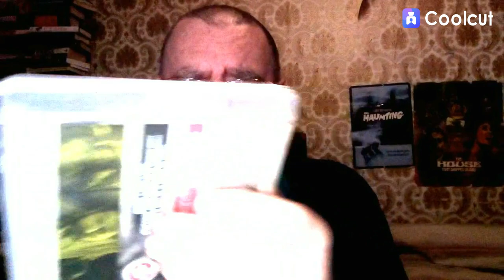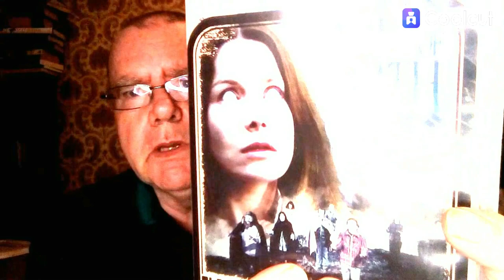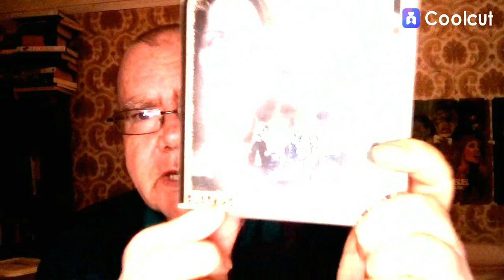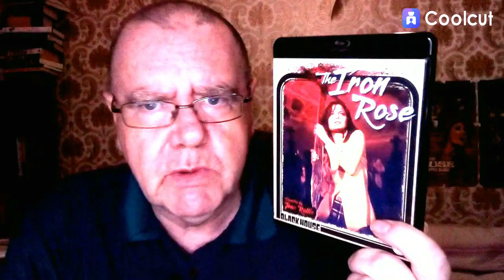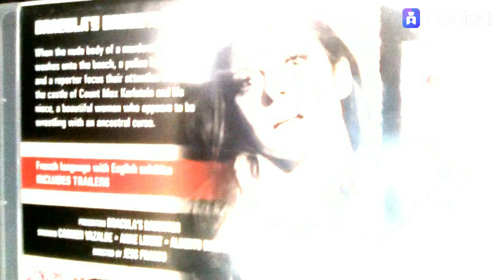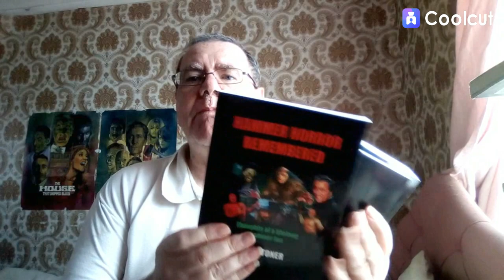MY BLACKHOUSE BLU RAY COLLECTION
Four blu rays from my Blackhouse Collection.